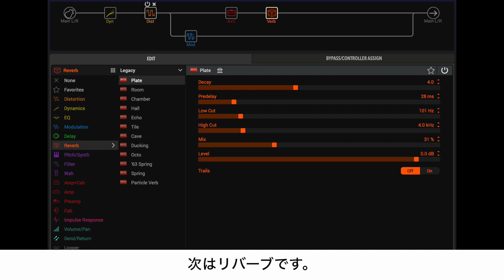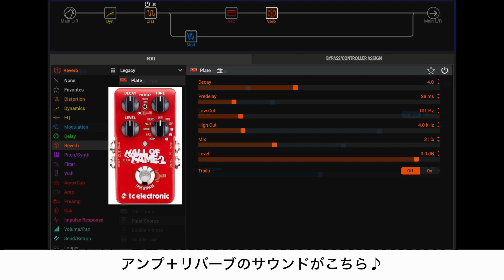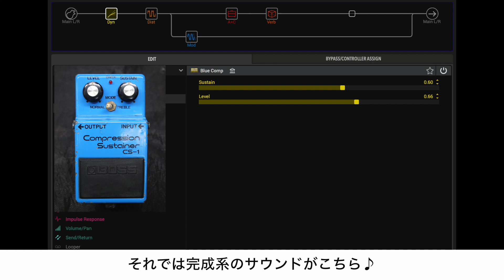【ギター音作り】King Gnu 常田大希のギターサウンドを再現①！〜クリーン / クランチ編〜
今回はコメントでも多かったクリーン / クランチの音作りについて紹介してみました。
歪み編もありますのでぜひぜひ！

コラボ・rec・サポート等のご依頼あればぜひ！！

【使用機材】

Xotic wah XW-1

Roland Rubix24